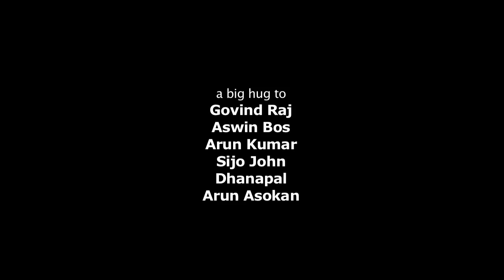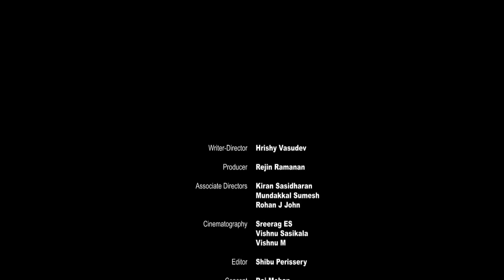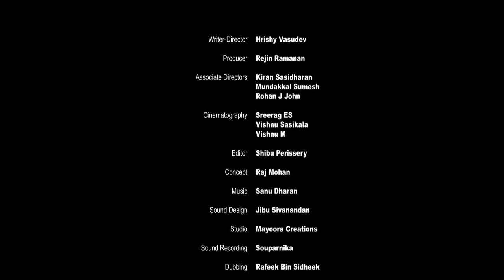Sasi Malayalam Short Film 2014 | HD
Writer-Director: Hrishy Vasudev
Producer: Rejin Ramanan
Associate Directors: Kiran Sasidharan, Mundakkal Sumesh & Rohan J John
Concept -- Raj Mohan
Cinematography- Sreerag ES, Vishnu Sasikala & Vishnu M
Editor/Colourist -- Shibu Perissery
Sound Design -- Jibu Sivanandan